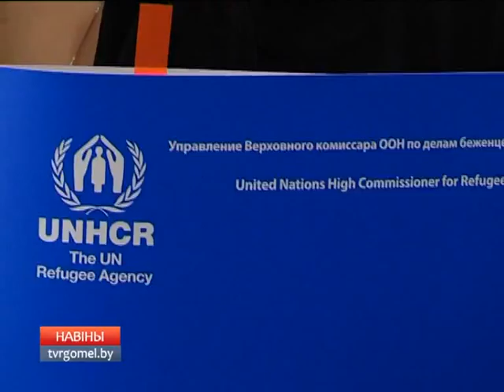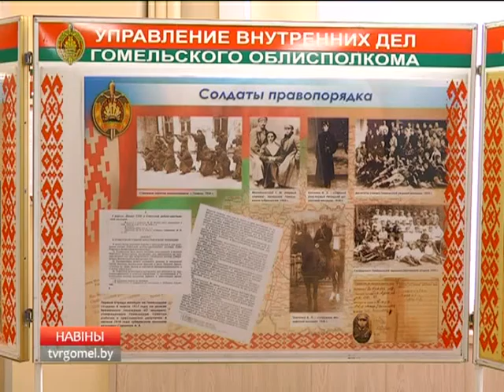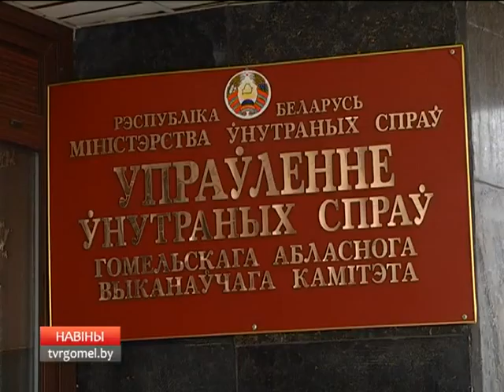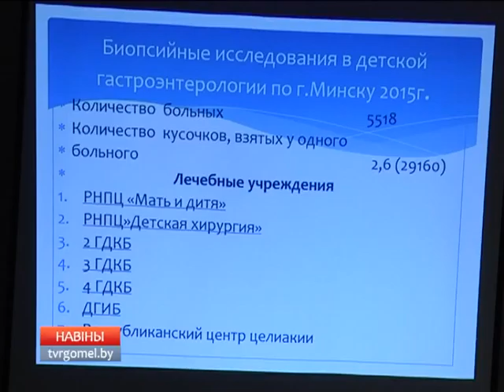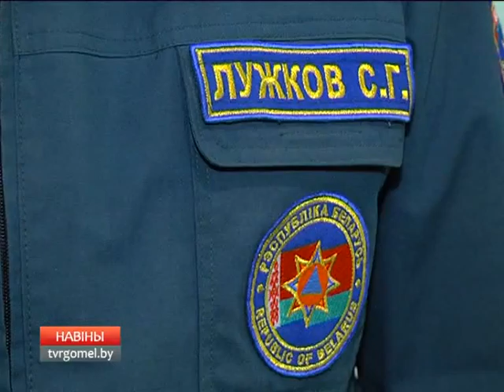18.04.2016 НОВОСТИ РЕГИОНА